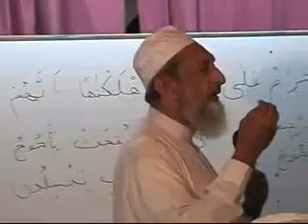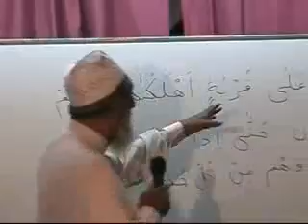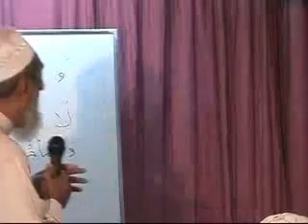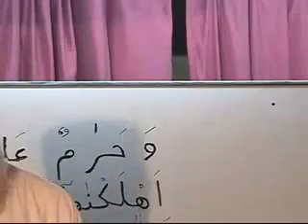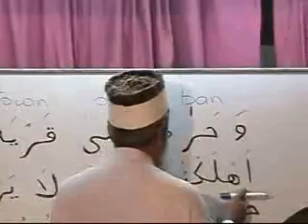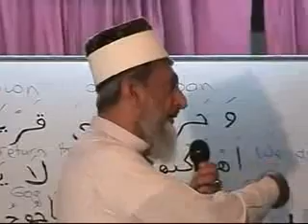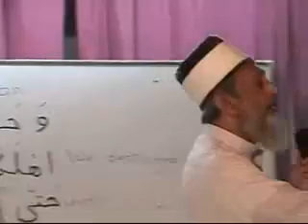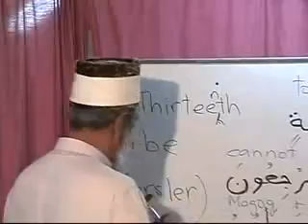The Indestructible Power to Take Over the World SOON by Sheikh Imran Hosein